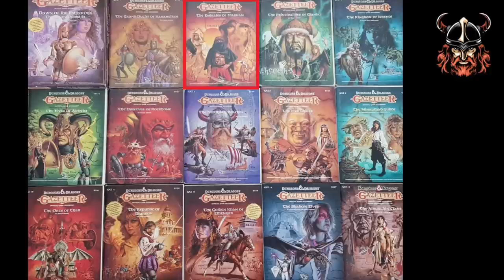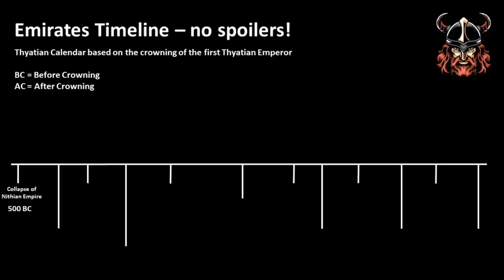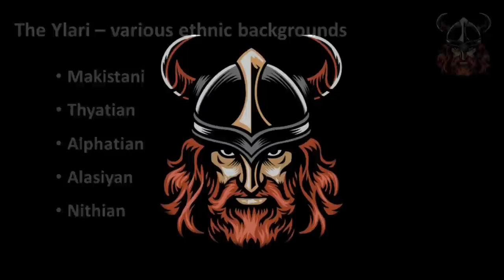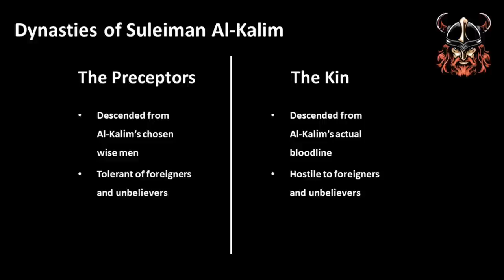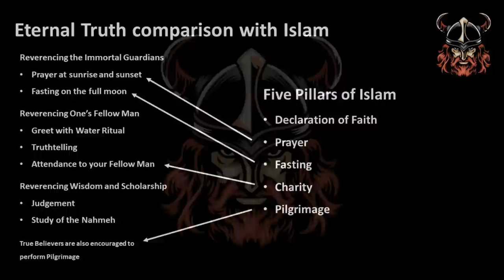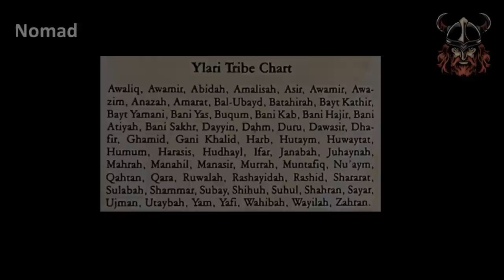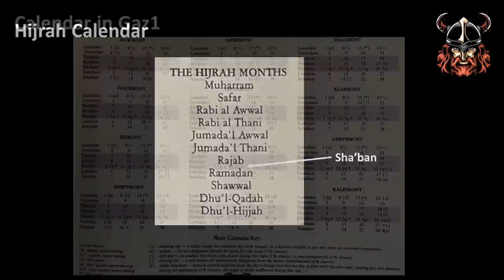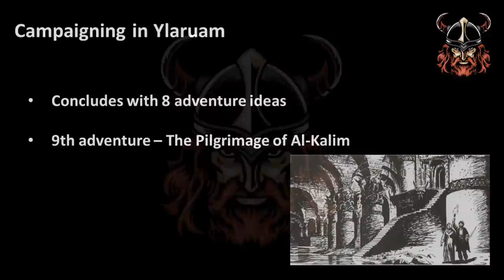Gaz2 The Emirates of Ylaruam - the second BECMI Gazetteer set in the Known World (Mystara)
Gaz2 The Emirates of Ylaruam was the second in a series of official TSR Gazetteers, written by Ken Rolston and published in 1987, and inspired by Middle-Eastern culture. The cover art was by Clyde Caldwell.

The Gazetteers are set in the Known World, a collection of nations on a continent that first appeared in the X1 The Isle of Dread adventure module, becoming the official setting for BECMI Dungeons and Dragons, which later became known as Mystara from about 1994.

Gaz2 Credits:
Design : Ken Rolston
Editing : Anne Gray McCready
Product Manager : Bruce Heard
Cover Artist : Clyde Caldwell
Interior Artist : Doug Chaffe
Graphic Design : Dave C. Sutherland III, Dennis Kauth, Colleen O'Malley
Cartography: Dave Sutherland, Dennis Kauth
Typography: Marilyn Favaro, Kim Lindau

If you like this video and want to support me further, please consider buying me a coffee Your support is greatly appreciated.

Berserker image (used under Creative Commons)

Many thanks to ITS A TRAPP for cleaning up the Berserker image for me. It’s a lot cleaner and sharper now.